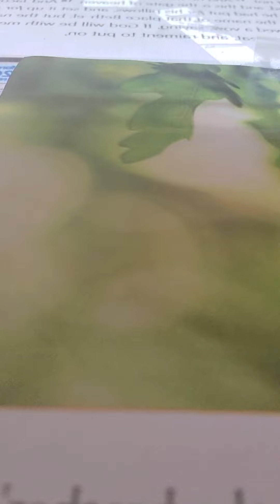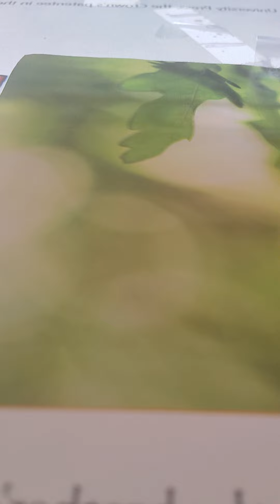Genesis 28:11-20 akjv